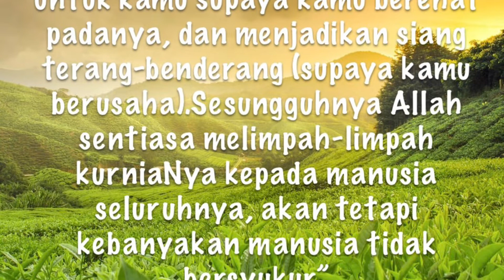BERSIFATLAH ALLAH DGN KEKUASAANNYA YG MAHA LUAS YG MENJADIKAN BUMI HIJAU DAN SUBUR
Alhamdulillah… 3 bulan selepas operasi 57